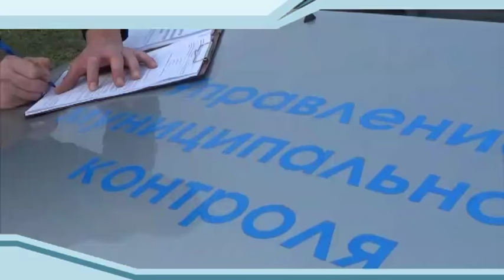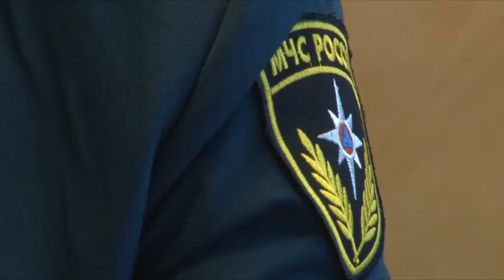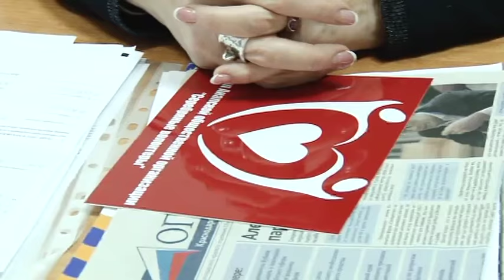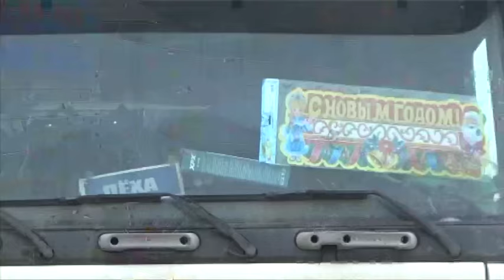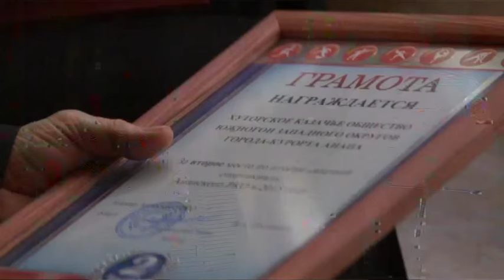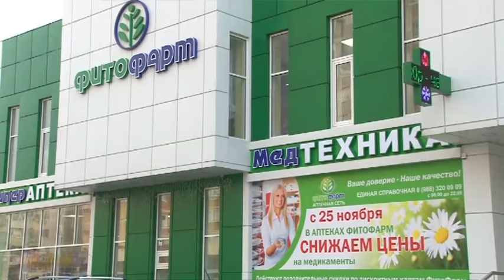Новости Анапа Регион от 28 декабря 2015 года